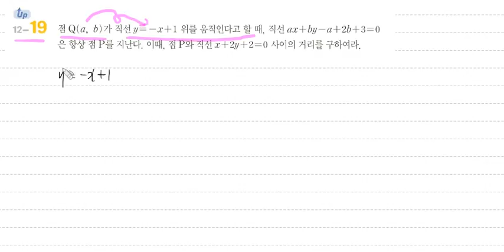수학의샘 수1 p335 연습문제12 19@직선방정식@윤치웅